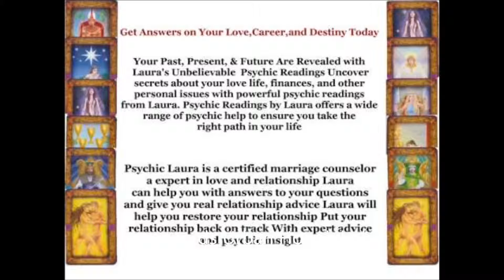Psychic Medium Urban Honolulu hi